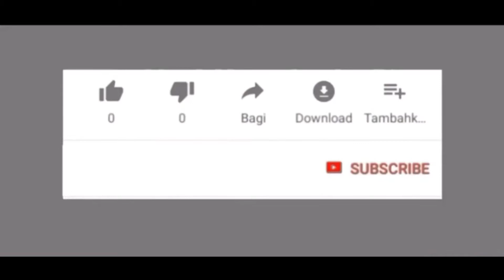Haïtien la FRANCE pran la ri a pou mande jistis pou prezidan Jovenel Moise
Pa bliye like pataje abonné komante svp mesi